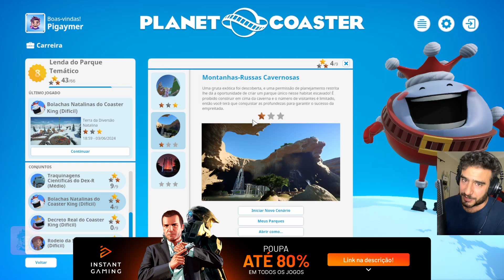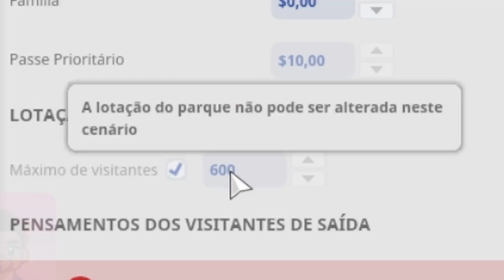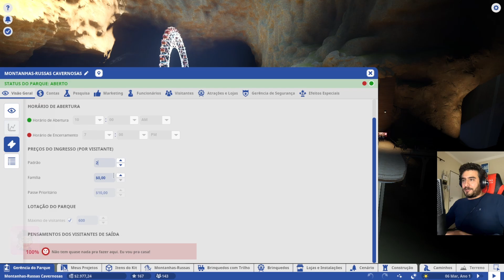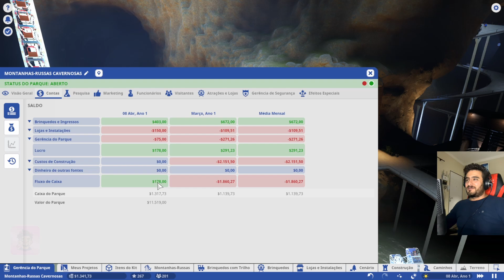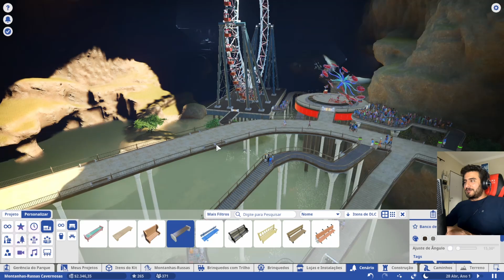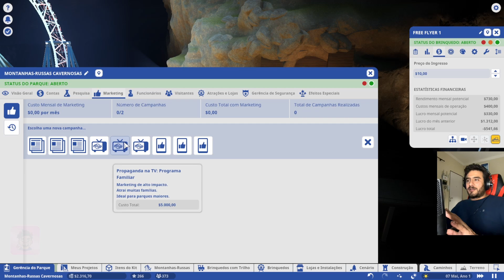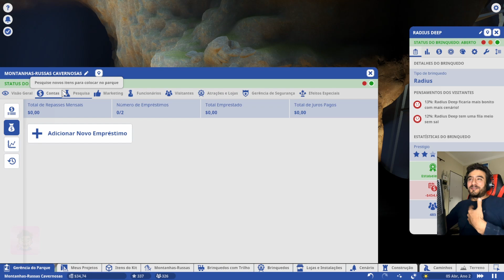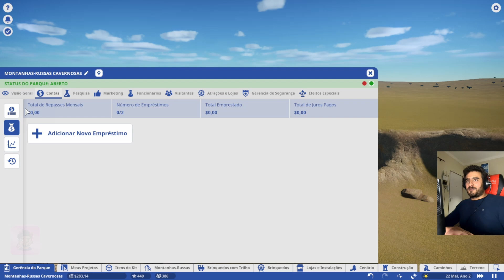BURACÃO DA MÃE LUCINDA - Um Parque totalmente sem noção e difícil de lucrar - Planet Coaster EP23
💎Adquira Planet Coaster e vários outros jogos com DESCONTO na Instant Gaming
🔴Apoie o canal durante as LIVES e tenha sua mensagem lida com voz exclusiva de IA

Sejam todos bem vindos a mais uma série de Planet Coaster.
Aqui vamos tentar fechar o modo carreira do jogo e descobrir juntos quais são esses desafios.
Bora lá?